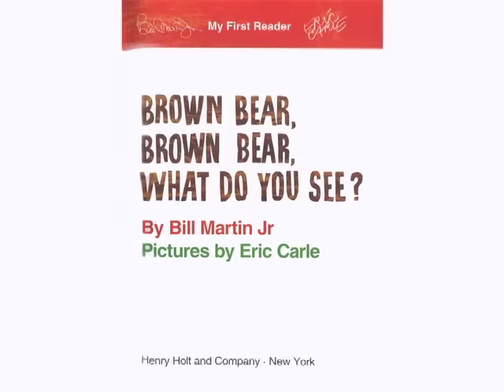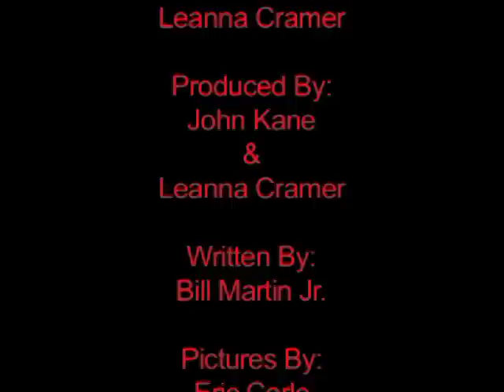Brown Bear Brown Bear What Do You See